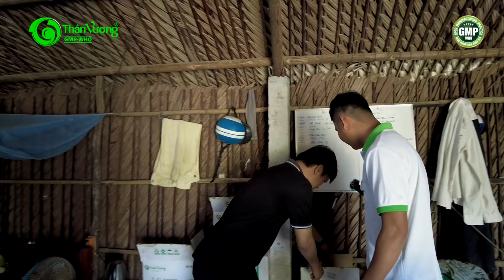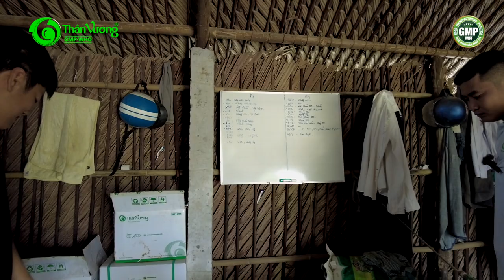KHÁM PHÁ TRẠI NUÔI - KHÔNG BỆNH PHÂN TRẮNG